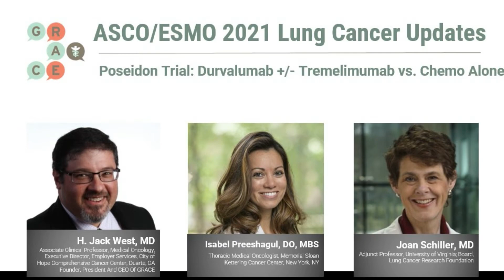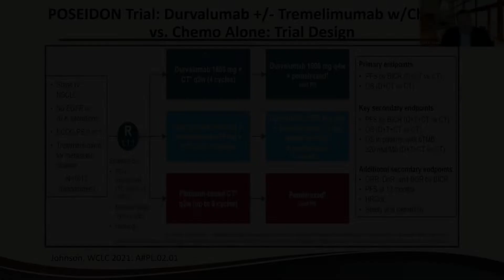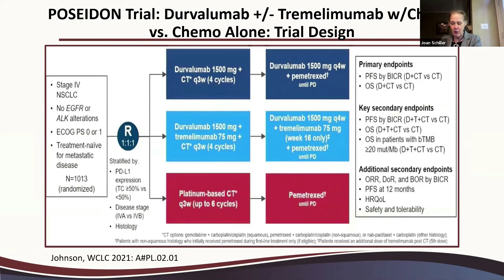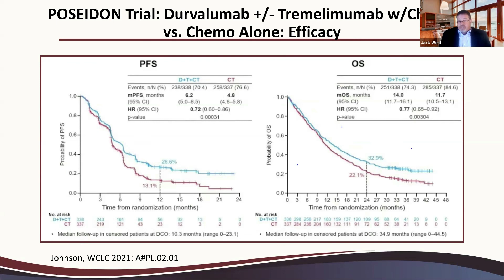ASCO 2021 Lung Recap: Poseidon Trial: Durvalumab +/- Tremelimumab vs. Chemo Alone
Drs. H. Jack West, Joan Schiller, and Isabel Preeshagul gathered (virtually)  to review information presented at ASCO and ESMO for 2021.

For this series, the doctors discuss new trials for patients with NSCLC. The doctors discuss the Poseidon Trial, a Phase III study to determine the efficacy and safety of durvalumab + tremelimumab combination therapy + Standard of care (SoC) chemotherapy or durvalumab monotherapy + SoC chemotherapy versus SoC chemotherapy alone as first line treatment in patients with metastatic non small-cell lung cancer (NSCLC) with tumors that lack activating epidermal growth factor receptor (EGFR) mutations and anaplastic lymphoma kinase (ALK) fusions.